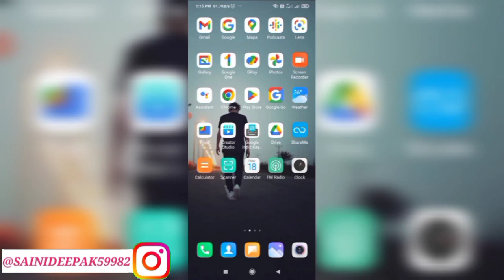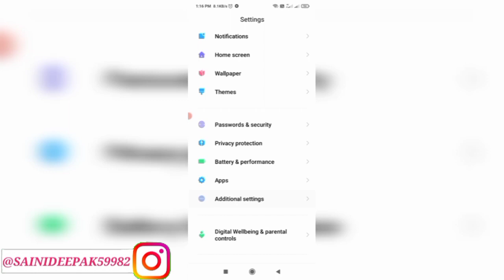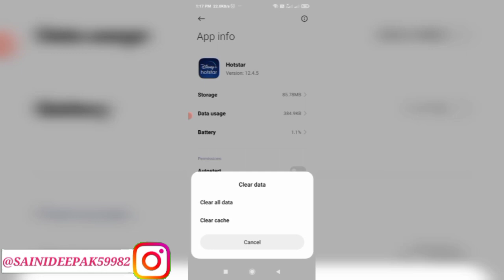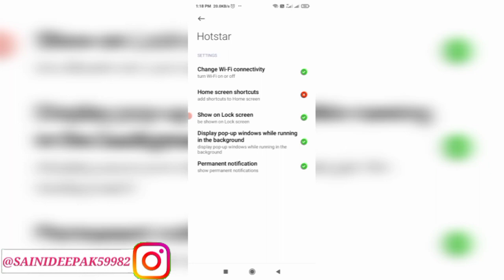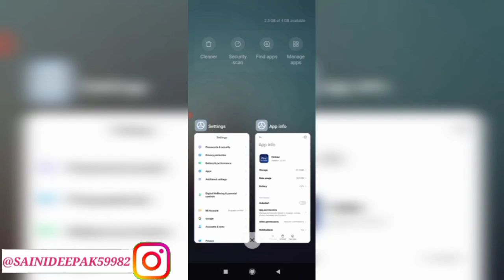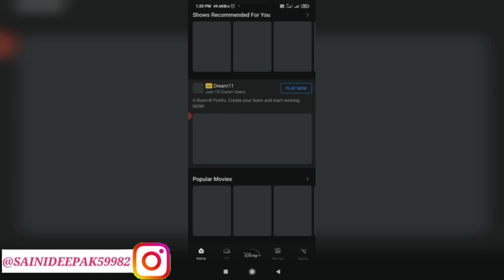Hotstar Open Nahi Ho Raha Hai | Hotstar Open Nhi Ho Rha | Hotstar Open Nahi Ho Raha Hai To Kya Karen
Hello Friends Aajke Es Video Main Aapko Batauga Ke Disney Plus Hotstar Open Nahi Ho Raha Hai | Hotstar App Nahi Chal Raha Hai | Hotstar Not Working Problem,

L I K E . S H A E R . C O M M N T E . S U B S C R I B E

◆YouTube Search Related world :- ____________×××___________
hotstar app not opening
hotstar open kaise karen
hotstar open nahi ho raha
hotstar open nahi ho raha hai
hotstar not opening
hotstar opening problem
hotstar problem solution
something went wrong
hotstar kyu nahi chal raha hai
how to fix hotstar something went wrong
hotstar na chale to kya karna chahie
hotstar not working problem
hotstar app nahi chal raha hai
hotstar kyon nahin chal raha hai
hotstar nahi chal raha toh kya kare
hotstar kyu nahi chalta hai
hotstar nahi khul raha hai
problem solution hotstar kyu nahi chal raha hai